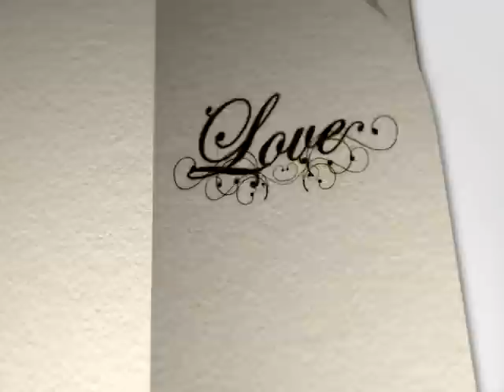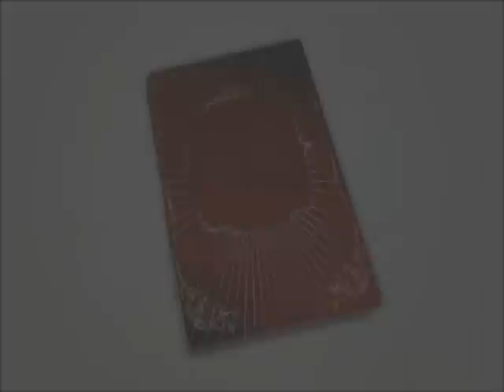FLOR Y AMOR JOVEN-SANGRE-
la flor mas bella en la honda sonidera